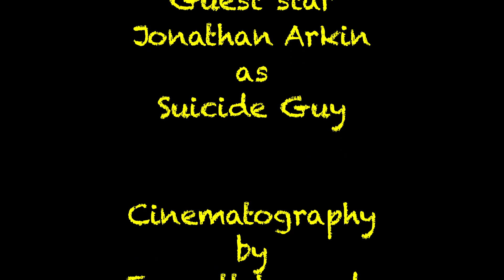FREE ADVICE: The Wannabe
Here is an episode of "Free Advice: The Series," a comedy based on Paul and Emmett Loverde's experiences hosting the Free Advice table on Santa Monica Beach.

In this episode, Jonathan Arkin guest stars as a young man frustrated with his life but unwilling to commit to doing the hard work of suicide.

It's not a reality show! But it's kind of based on reality. And we are not Scientologists!

Starring Paul Loverde and Emmett Loverde as themselves
Guest starring Jonathan Arkin as The Wannabe and Barry Thurston, Jr. as One Guy Waiting

Written by Paul and Emmett Loverde
Cinematography and Editing by Emmett Loverde.